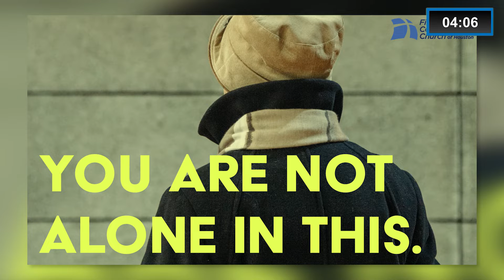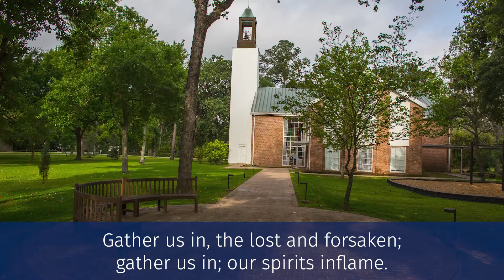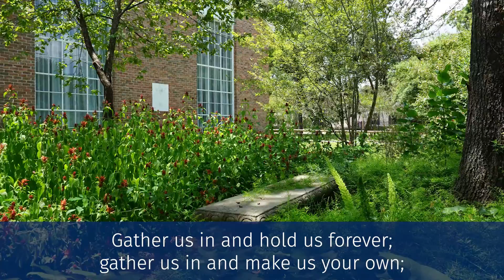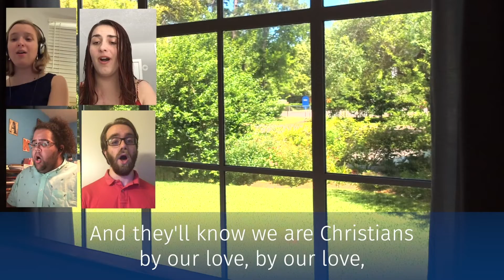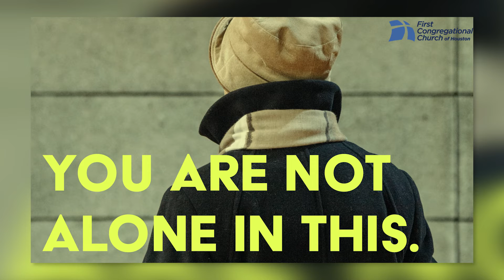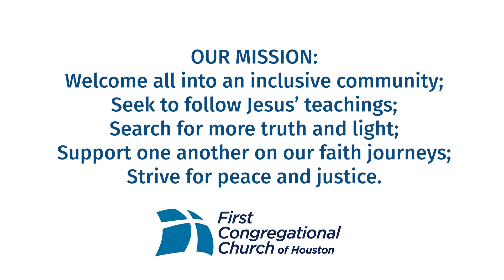Worship Service - Forever Gathering, 01/03/2021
A sermon on Jeremiah 31 / 7-14 delivered by Rev. Lynette Ross

00:00 - Prelude - Improvisation
13:00 - Ringing of the Church Bell
13:11 - Welcome
14:25 - Hymn - Here In This Place
17:19 - Opening Prayer
17:50 - Scripture - Jeremiah 31 / 7-14
19:40 - Children's Message - Mourning Into Joy
23:49 - Sermon - Forever Gathering
38:32 - Hymn - A House Where You Belong
42:15 - Pastoral Prayer, Lord’s Prayer
44:10 - Bring Forth Our Gifts and Offerings
45:40 - Hymn - They’ll Know We Are Christian By Our Love
47:29 - Our Mission, Announcements, Benediction
48:32 - Postlude - They’ll Know We Are Christians By Our Love

New to First Congregational?
He would be happy to meet with you via Zoom, Skype, or over the phone. Welcome!